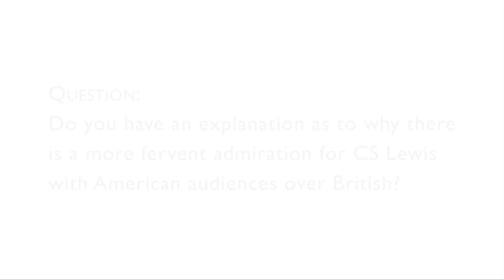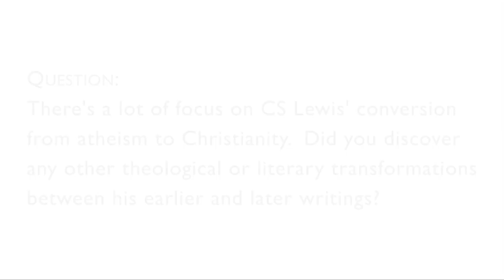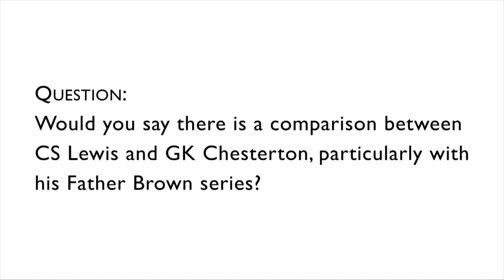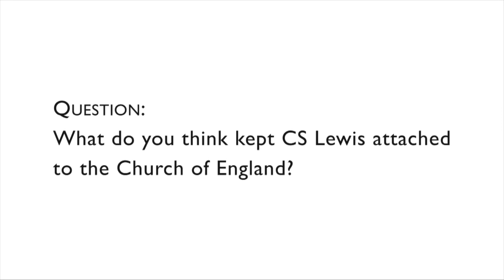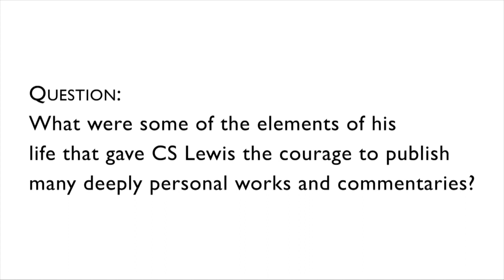CS Lewis: Reluctant Prophet - Prof Alister McGrath speaks at St Paul's Forum - April 2013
The Revd Prof Alister McGrath speaks on the life, faith and work of CS Lewis at St Paul's Cathedral.  Part of the St Paul's Sunday Forum series of lectures with prominent Christian authors.